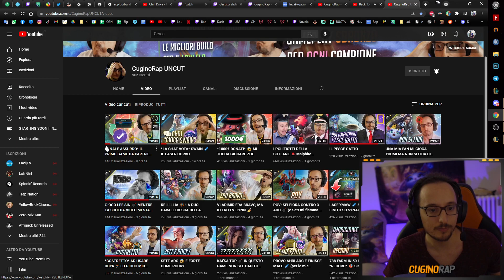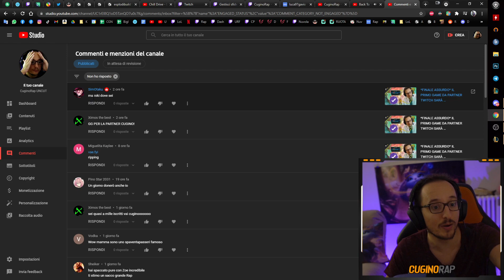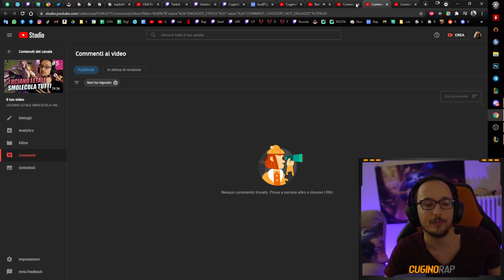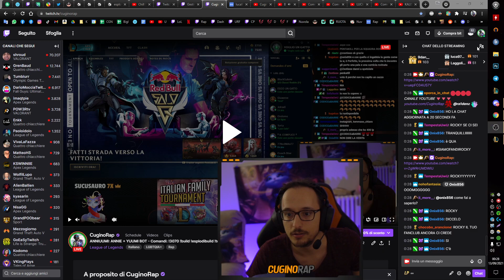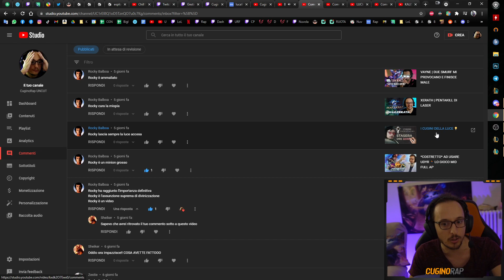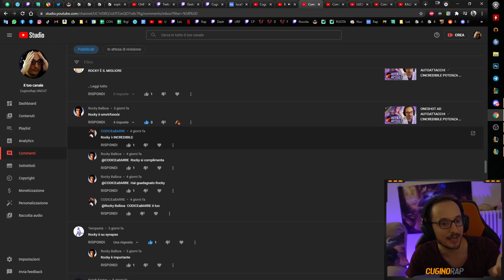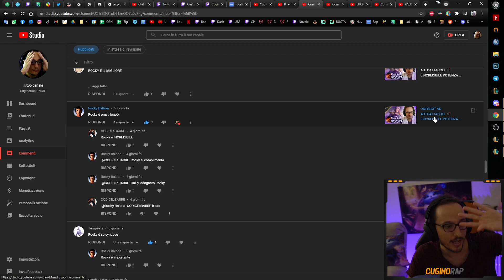ROCKY: IL PIÙ FAMOSO DEL CANALE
FACCIAMO RITORNARE ROCKY: andiamo a rispondere ai suoi commenti